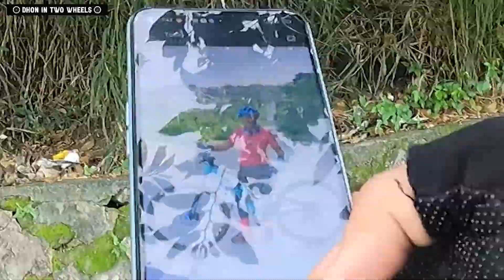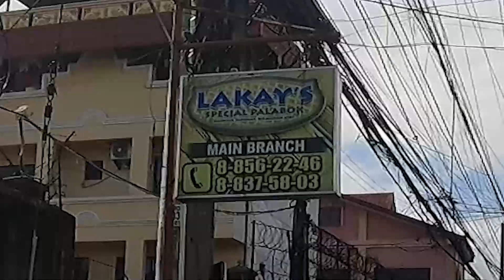MAHABANG PARANG - ANTIPOLO LOOP (BIKE RIDE)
DON MARIANO SANTOS AVE. (DOMSA)

Promoted by: Travel Vlog No Copyright Background Music

Title: Extreme Energy
Type of music: Rock
Mood: Energetic